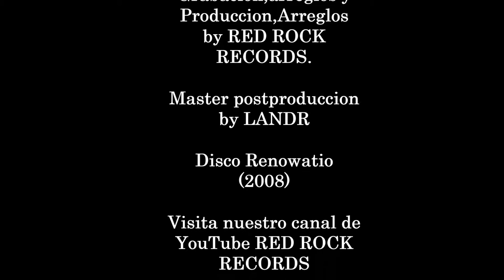Cerrando Circulos - Pau Francés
Pau Francés
Disco: Renowatio (2008)
Producido by Red Rock Records
Remasterizado by LANDR